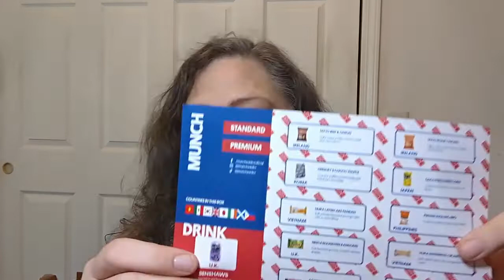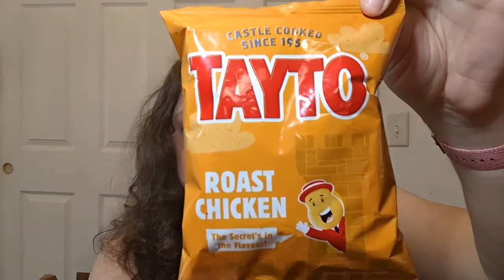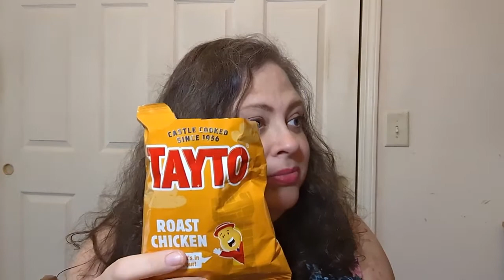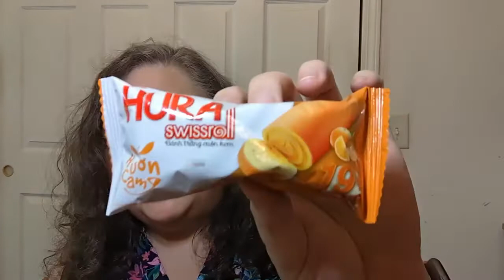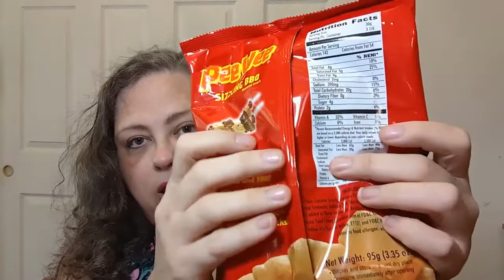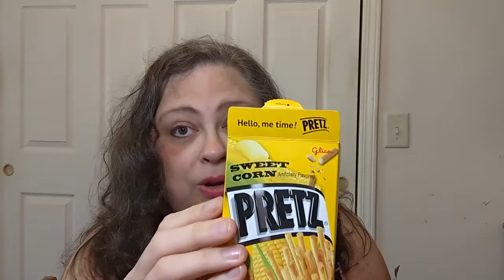Snacks Around the World- Korea, Japan, Ireland - Crochet, Life, and Stuff with Debra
Lots of snacks - are they FatChickApproved?
The HAND is back!

I purchase the subscription to @munchaddict with my own money. Not sponsored. Sadly.